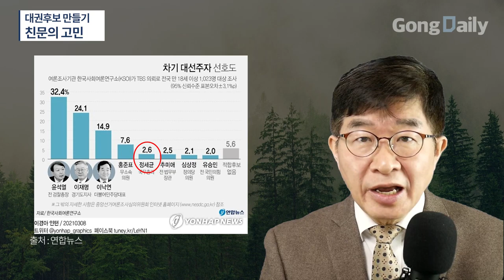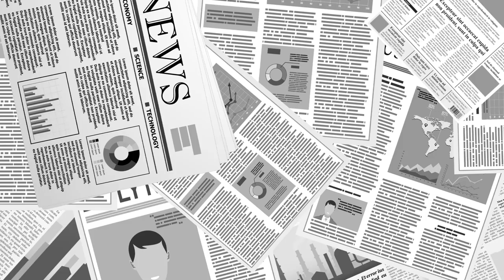대권후보 만들기 / 친문의 고민 [공병호TV]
Bitcoin : 3MTW849AkP2ftLeSK2teZHMmzLu7Z83s9U